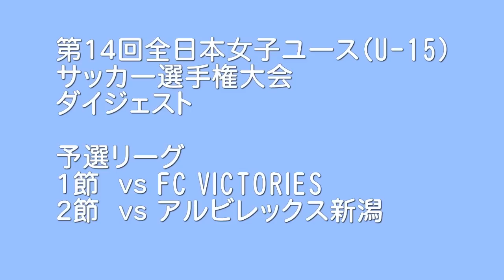09SFIDA世田谷U-15全国ダイジェスト1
2009年8月　J-VILEGE
全日本女子ユースU-15選手権大会
グループリーグ1・2節